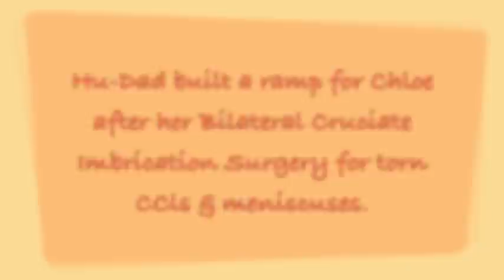How to Walk a Ramp Harley (Siberian Husky) Style.m4v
When our one Siberian Husky, Chloe, had to go in for emergency Bilateral Cruciate Imbrication surgery for torn CCLs and meniscuses on both hind legs, we built a ramp for her to walk up and down to the yard on. We also introduced the rest of the pack family to the ramp...only our alpha queen Harley had some different ideas of how she wanted to walk up it...she rather do it backwards!